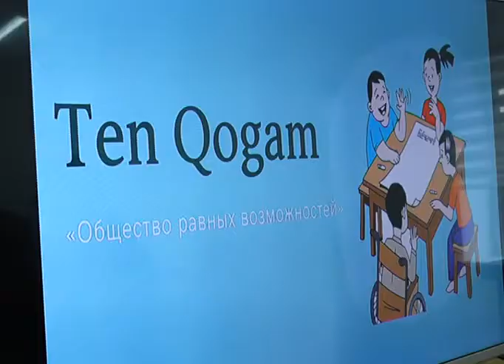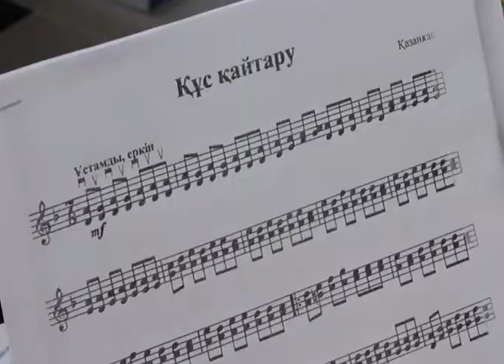Мүмкіндігі шектеулі азаматтарды қолдау орталығы ашылды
Бүгін қалада мүмкіндігі шектеулі азаматтарға арналған "Тең қоғам" әлеуметтік қолдау орталығы ашылды. Орталықта домбыра үйірмесі жұмыс жасайды. Психолог, маркетолог мамандар қызмет көрсетеді. Одан бөлек шағын кітапхана, қолөнер бөлмесі,  ас бөлмесі, сурет салу бөлмесі жасақталған. Мұнда 16 мен 37 жас аралығындағы адамдар келіп, өзін дамыта алады. Келем деушілерге қызмет алу тегін.
Жобаның мақсаты мүмкіндігі шектеулі азаматтарға психологиялық қолдау көрсету, жұмысқа орналасуға көмектесу және оларды қоғамға бейімдеу мақсатында тұрмыстық және әлеуметтік дағдыларға үйрету. Мұндай орталық облыс бойынша алғаш рет іске қосылды. Бүгінгі күні облыста 27 мыңнан астам мүмкіндігі шектеулі азамат тұрады, оның 4 мыңнан астамы балалар. Жыл соңына дейін 200 азаматқа қызмет көрсету жоспарланып отыр. Қызмет көрсету барысында олардың қабілеті мен дағдыларын ескере отырып жұмыс іздеуге және жұмысқа орналастыруға көмектеседі. Жұмысқа орналастыру қалалық жұмыспен қамту орталығының жолдамасы негізінде, сондай-ақ мүгедектер мен олардың отбасыларының жеке өтініштері бойынша жүзеге асырылады.
Ағымдағы жылы "Тең қоғам" орталығында 80 адамды еңбекпен қамту жоспарланып отыр. Осы жылдың 1-ші шілдесіне дейін 479 мүгедек тұрақты және уақытша жұмыспен қамтылды.